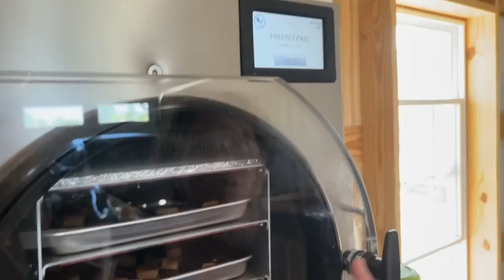Guess What We Got For The Aviary?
Thanks for hanging with the ladies of the farm, and hope youi have a wonderful day!